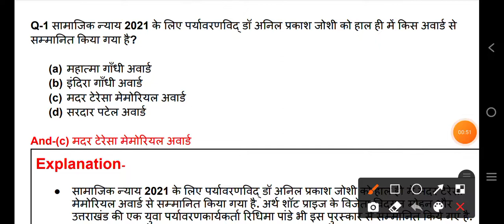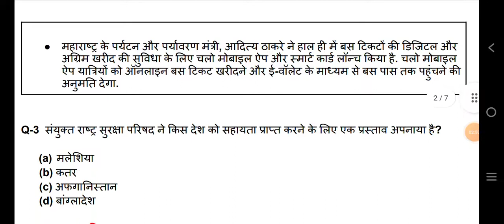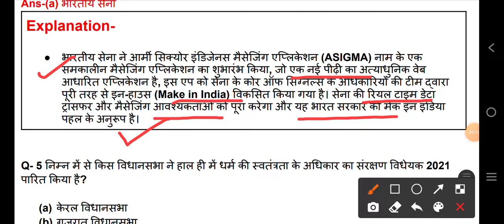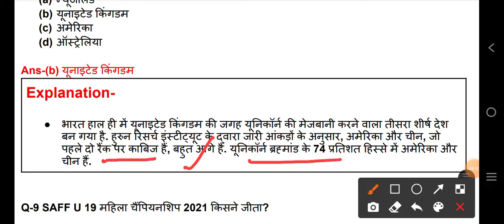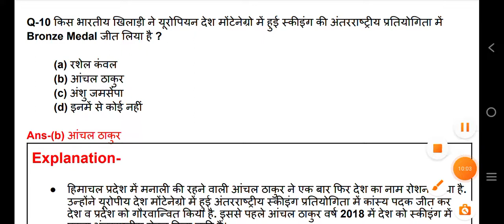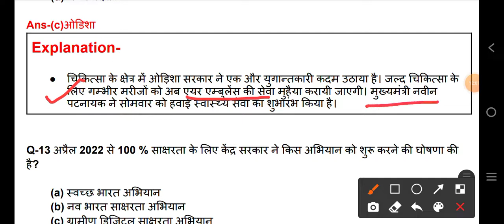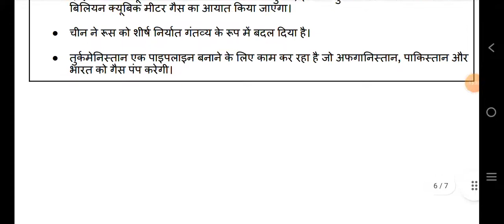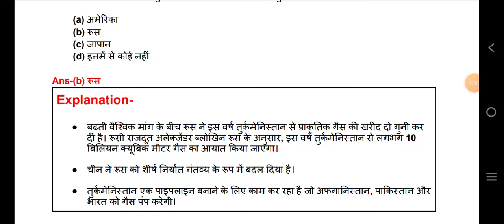26 December 2021 Current affairs | News in Hindi| News Today | DNA - 26 December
DNA- Daily news analysis, 26 December